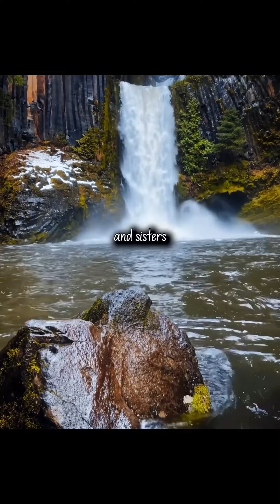Peace be with you